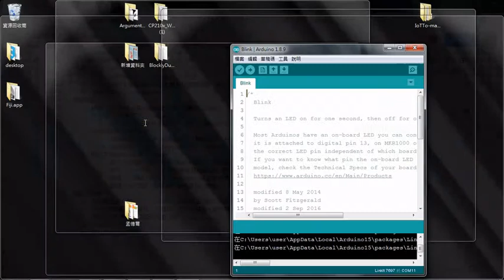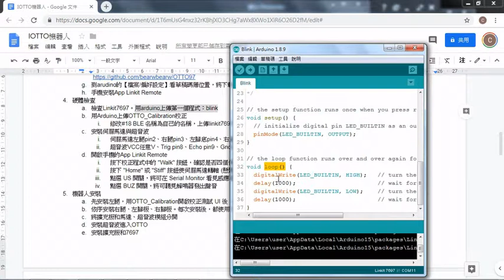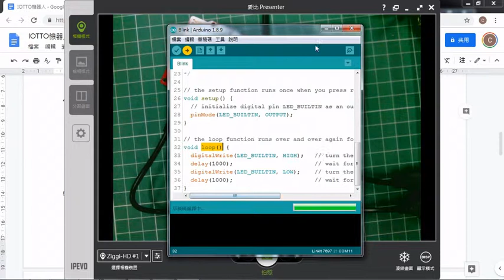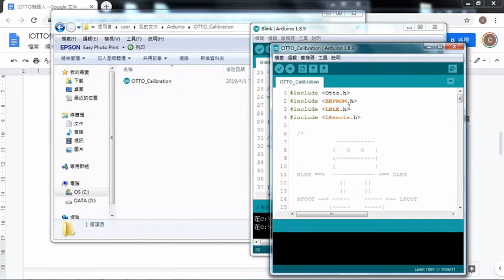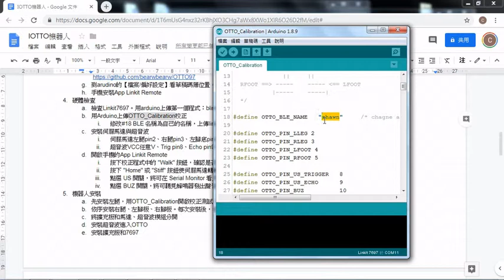otto機器人組裝課程 04 1blink與OTTOClibration